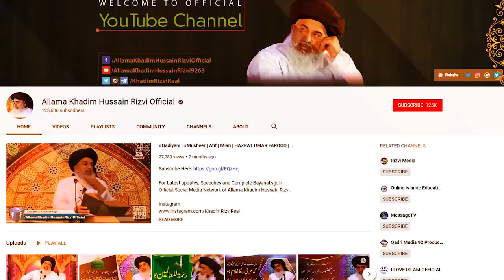Allama Khadim Hussain Rizvi Huzoorﷺ Apni Bimaar Sahibzadi Ko Chorh Kar Dard Bhara Bayan